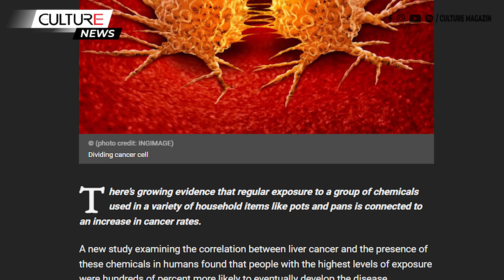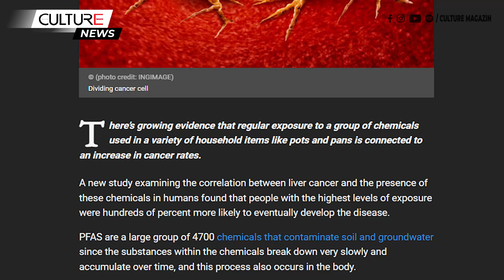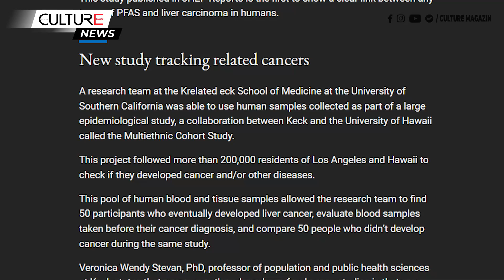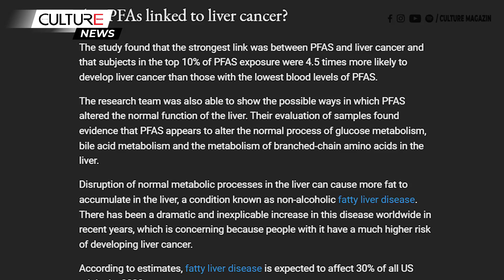Hóa Chất Tìm Thấy Trong Xoong, Chảo, Liên Quan Đến Ung Thư Gan - Nghiên Cứu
Hóa chất được tìm thấy trong xoong, chảo có liên quan đến ung thư gan – Nghiên cứu mới

Ngày càng có nhiều bằng chứng cho thấy việc tiếp xúc thường xuyên với một nhóm hóa chất được sử dụng trong nhiều loại vật dụng gia đình như xoong nồi có liên quan đến việc gia tăng tỷ lệ ung thư.